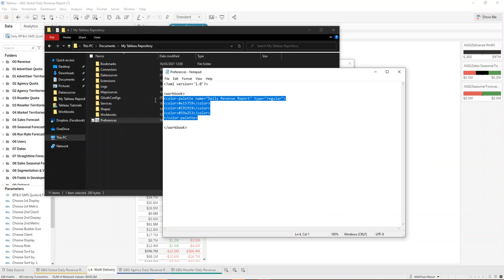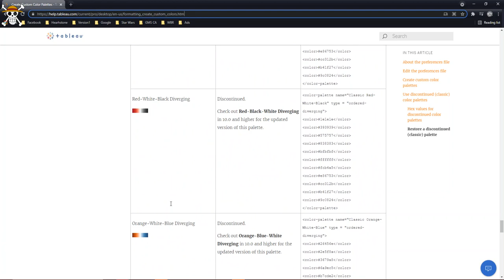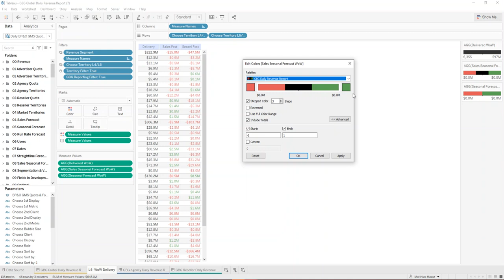[TABLEAU] Create your Own Color Palette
Custom color palettes can be very helpful when creating custom reporting. Please find example codes and a link to the color palettes on the tableau help